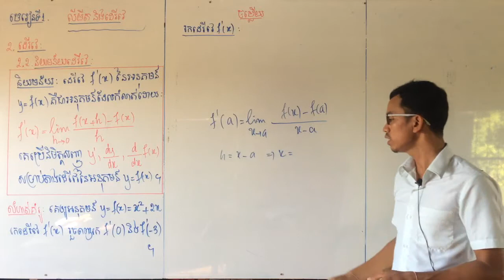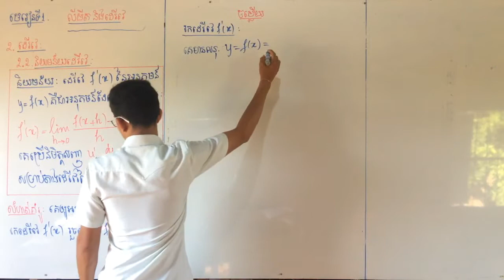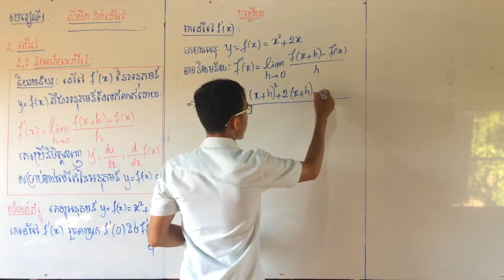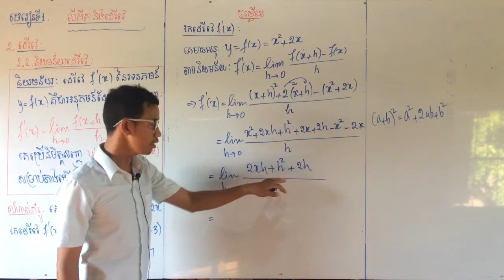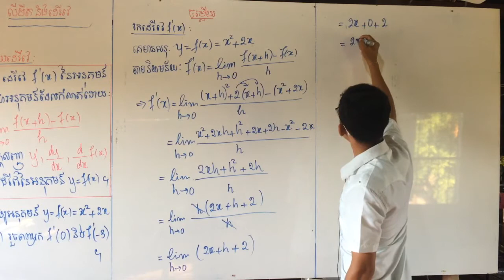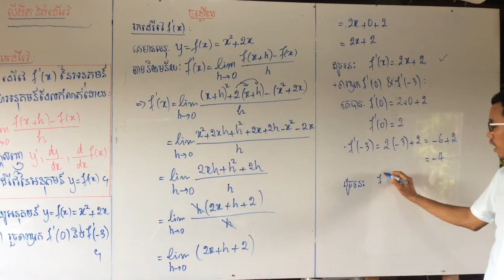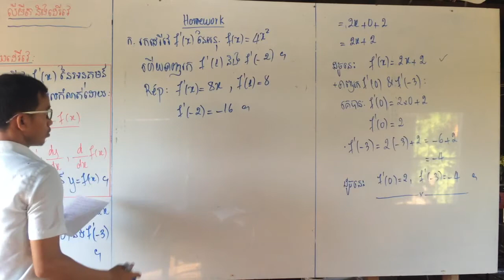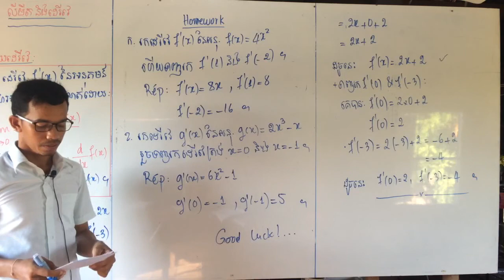ថ្នាក់ទី ១១ ជំពូក ៥ មេរៀន ទី ១ លីមីត និង ដេរីវេ 2.ដេរីវេ 2.2 និយមន័យដេរីវេ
គណិវិទ្យា ថ្នាក់ទី ១១ ជំពូក ៥ មេរៀន ទី ១ លីមីត និង ដេរីវេ 2.ដេរីវេ 2.2 និយមន័យដេរីវេ